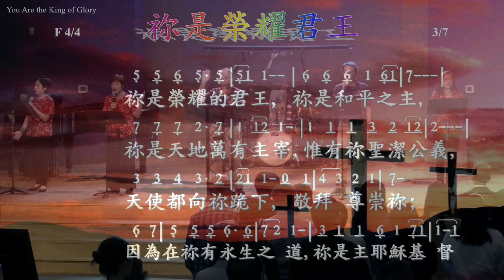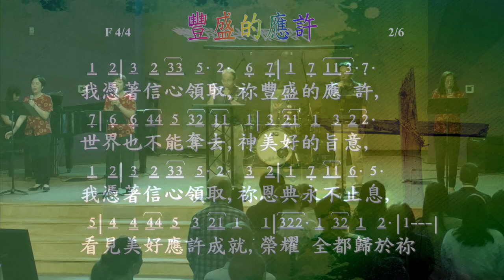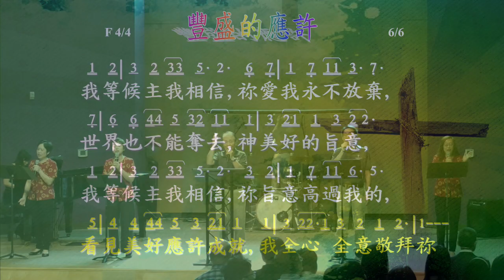112424Praise 你是荣耀君王 丰盛的应许